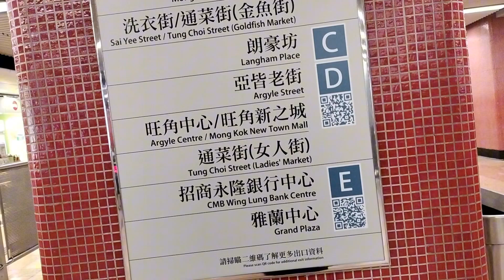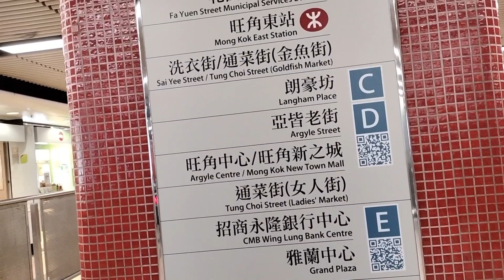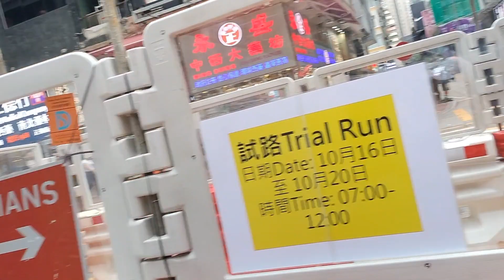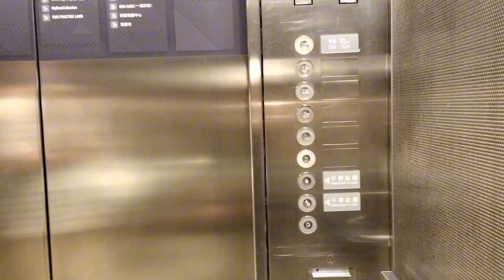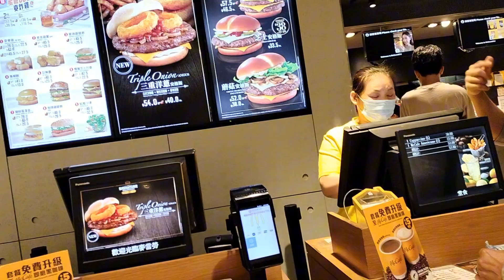KETEMU ADEK DARI INDO,⁉️DAN GOBLOK SAYA KELIHATAN KETIKA SAYA KESASAR🇭🇰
assalamualaikum kawan semua .apakabar?
pastinya naikkan 😍😍😍...
hari ini ketemu adik yang baru pertama kali ke HK ...seneng sekali😍😍
kemudian saya ajak adik jln² untuk cari makan kami makan d MD 🤤🤤selesai makan saya antar adik pulang ke ejen..cus saya otw belanja 🤣🤣🤣disinilah nego saya kelihatan banget🫣🫣🫣dan saya kesasar ampunnn🤣🤣🤣.,..ok kawan thx ya sudah temenin saya hari ini sehat sukses selalu buat kalian semua 😘😘😘😘...